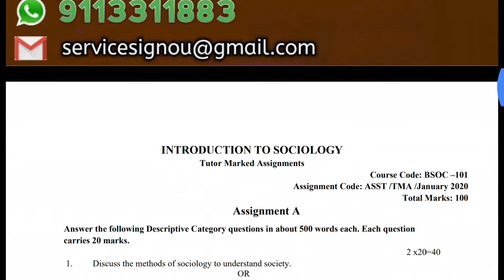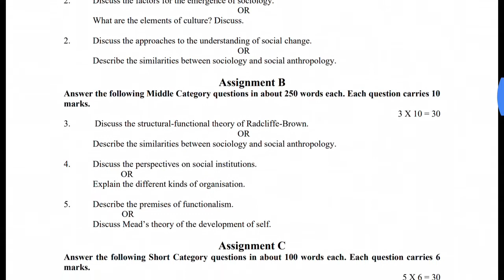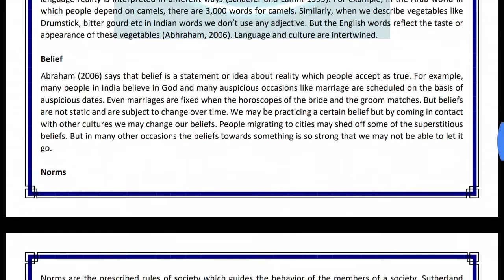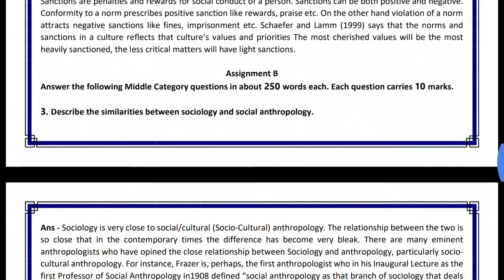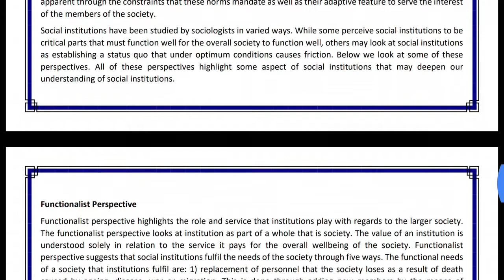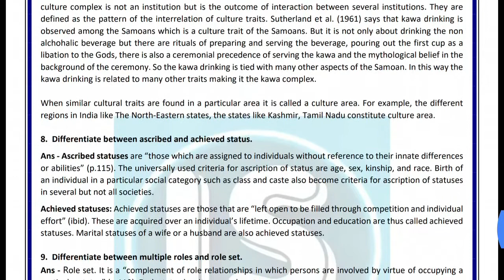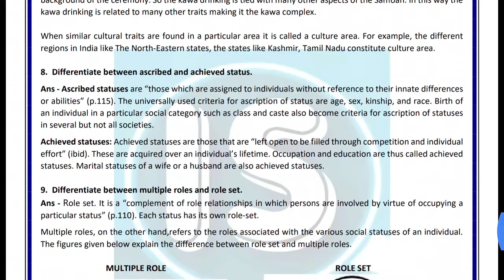BSOC-101 Solved Assignments|English Medium| 2020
BSOC-101 : Introduction To Sociology
Free Solved Assignments in English Medium 2020

Get more Solved Assignments in this channel
See playlists of Solved Assignments 2020
For more solution of 2020

Anand Kumar

Anyone can join us by the given link.

IGNOU SERVICE Telegram Channel  -
IGNOU SERVICE
All information and updates of IGNOU